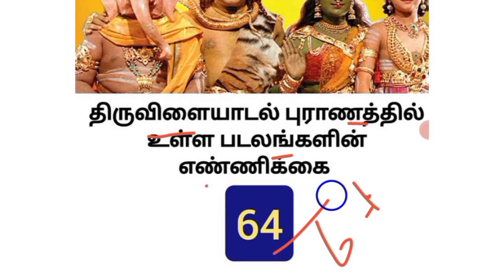TNPSC பொதுத்தமிழ் வினாக்கள் Expected questions | TNPSC GROUP-4 / VAO EXAM-2022 | SUTHAN TNPSC